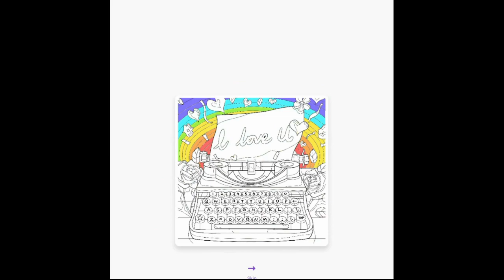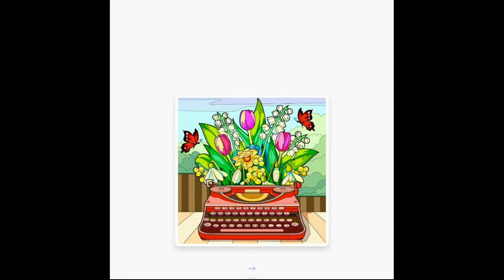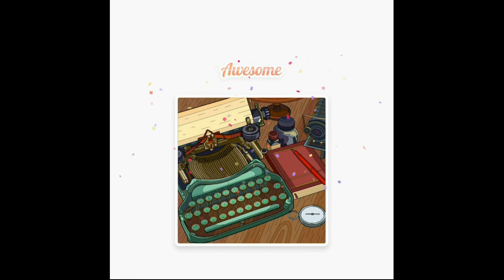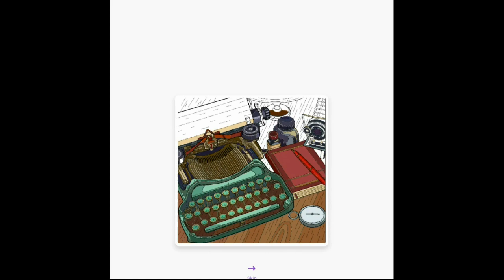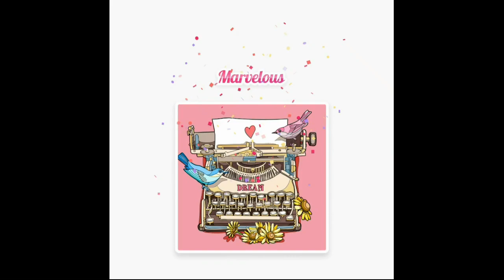Coloring Mechanical Desktop Typewriter for Typing Characters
World of Drawing and Coloring

Drawing and coloring is a fun activity for children. By drawing and coloring, these children can bring out various imaginations from inside their heads. The pictures and colors that children produce can show the level of mood and creativity of each child. Most parents who are concerned with the development of the mood and creativity of their children will usually include their children for drawing lessons or coloring courses from an early age because the younger the child, the easier it will be to direct their talents and potential. In addition, drawing and coloring activities have also become part of your little one's life. This is not only an activity to fill children's free time, but also as an actualization of themselves in the field of art. Apart from that, we need to know that drawing and coloring activities have many benefits for your little one, such as increasing creativity and sharpening empathy. This drawing and coloring video can also be a medium of relaxation for calm, peace, and health. This video can be used before or at bedtime, at work or study, and even in casual situations. Therefore, this drawing and coloring video can be an easy and inexpensive alternative to create calmness, feel peace, and maintain health.

Play Store:
Paint by Number Coloring Games

so relaxing color by number game, I can’t stop playing it. brighten days with paint by number. dozen of number coloring categories for choosing such as animals, love, jigsaw, quotes, characters, florals, mandalas, and so on.
version 3.5.6
updated on 16 August 2022
download size 68.13 MB
Android OS 4.4 and up
offered by Better Life - Color and Draw
released on 10 August 2018